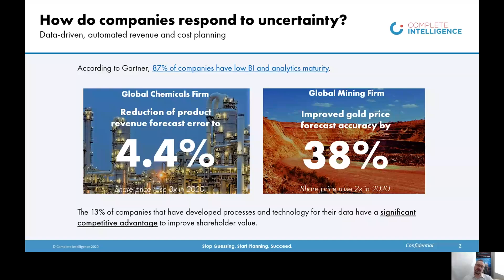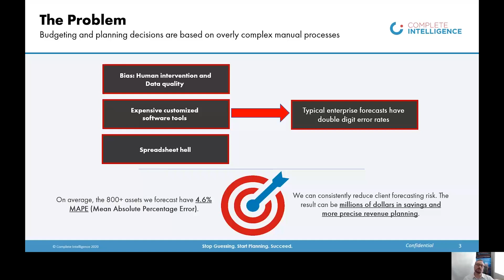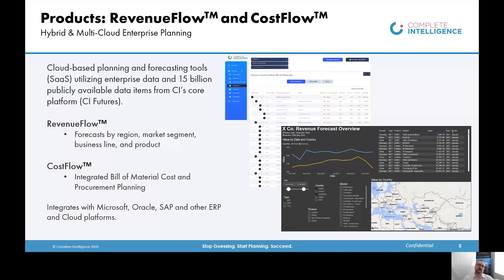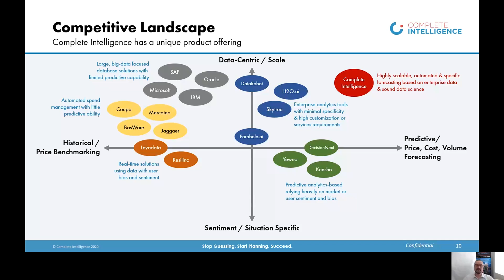Complete Intelligence: 4-Minute Pitch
Complete Intelligence is a fully automated and globally integrated AI forecasting platform for smarter cost and revenue planning.